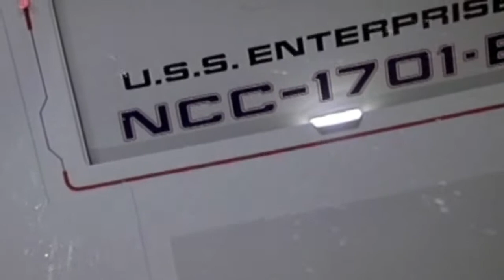STAR TREK 40th Anniversary Tribute 1966 - 2006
Die Star Trek Geschichte in einem Film zusammengefasst.
Die Musik basiert auf einem Ausschnitt von der Star Trek TNG Episode 'The Inner Light'. Hier nur der Song